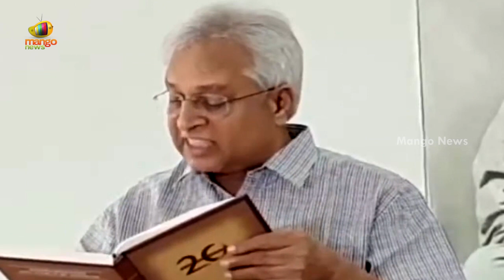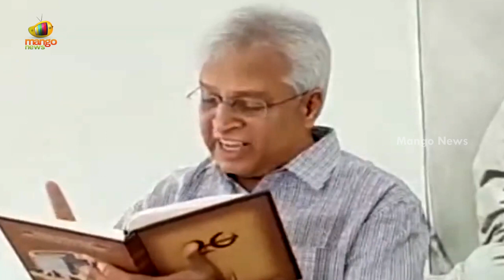Undavalli Aruna Kumar Aggressive Comments Over Vandalizing Of Idols In AP | AP Politics | Mango News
Undavalli Aruna Kumar Aggressive Comments Over Vandalizing Of Idols In AP.